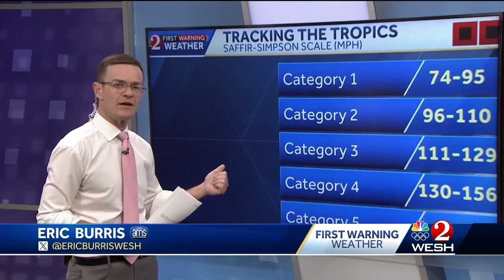Study suggests new Category 6 is needed to measure hurricanes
New study claims the way hurricanes are measured is 'inadequate'